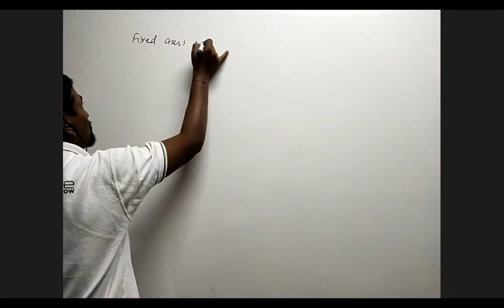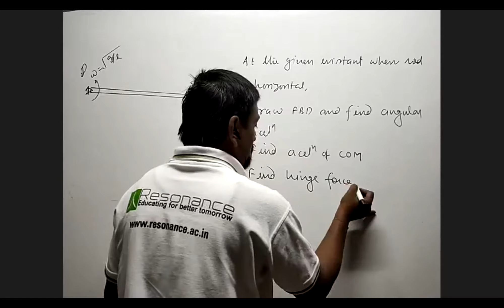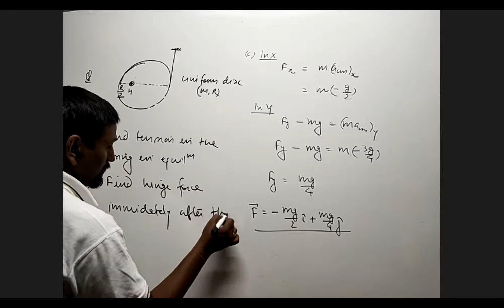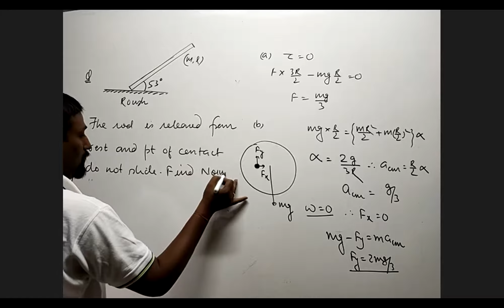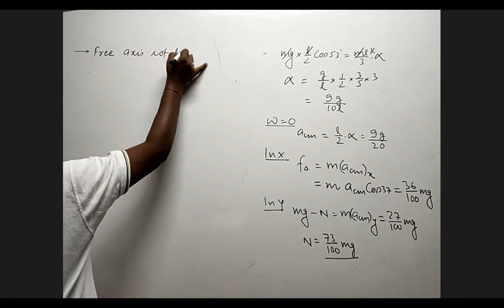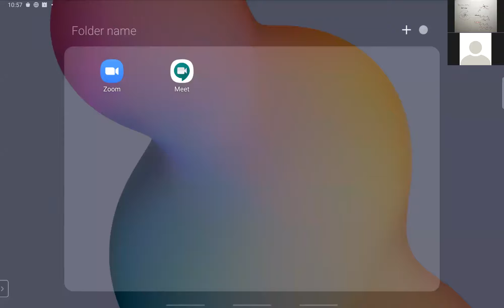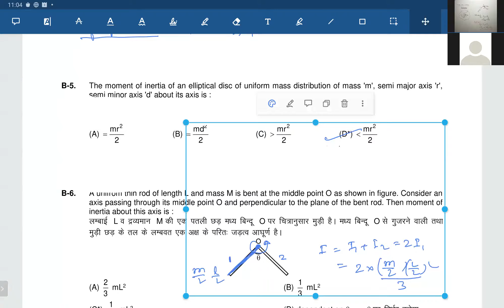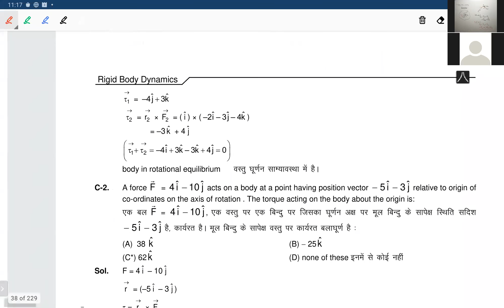JD Rigid Body Dynamics L7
Fixed axis rotation analysis with force analysis
Free axis rotation analysis